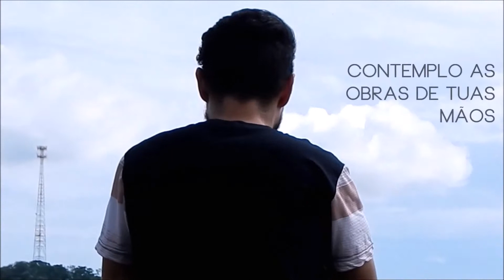David Paulino - Por Teu Filho (Videoclipe)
Quando olho para os céus
Contemplo as obras de tuas mãos
Me pergunto quem sou eu
Pra que lembres tu de mim

Mas por teu filho amado
Fizeste me assentar
em lugares altos

Tua glória e explendor
Revelam as obras de tuas mãos
Sou um pobre pecador
Porque lembras tu de mim

Fizeste me assentar
em lugares altos